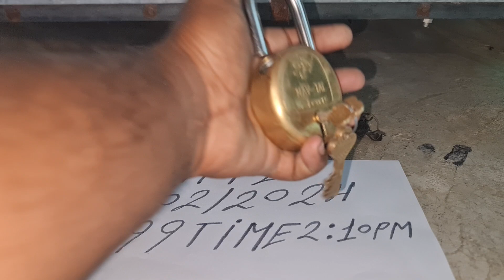ORIGINAL KARU MANJAL 9579743979 CALL ME